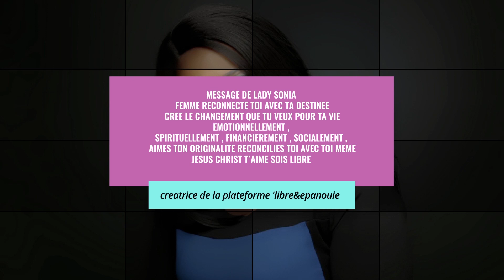LADY SONIA, QUI EST CE?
LA PREMIERE COACH DANS LA FRANCOPHONIE